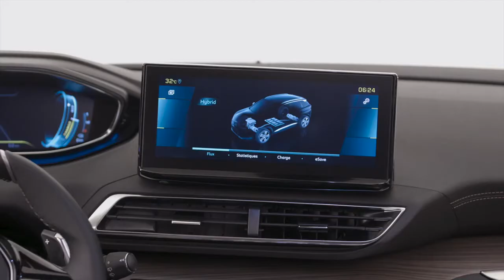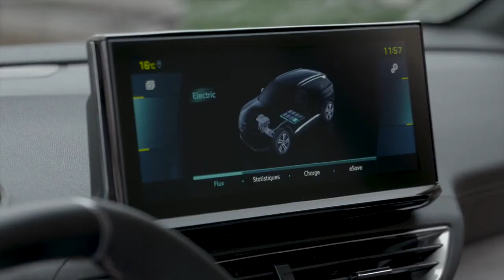the new SUV PEUGEOT 3008 GT Hybrid 2021 Blue Color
The SUV PEUGEOT 3008 GT HYBRID4 is approved according to the new WLTP protocol at 29g(1) from C0₂/km (1,3l/100km) and 59 km(2) range in 100% electric mode.
By offering this SUV AWD with an equivalent power of 300 hp (or 220 kW) with C0₂ emissions at the best level on the hybrid market, PEUGEOT is resolutely committed to an energy transition ever stronger in sensations.
HYBRID4 300 e-EAT8 / 4-wheel drive / from 29g/C02 per km and up to 59 km of 100% electric range (according to the WLTP protocol),
HYBRID 225 e-EAT8 / 2-wheel drive / from 30g/C02 per km and up to 56 km of 100% electric range (according to WLTP protocol).
Remarkably efficient and powerful, the HYBRID 4300 e-EAT8 version was created by combining a 200hp (or 147kW) PureTech engine and two electric engines: one at the front coupled to the e-EAT8 gearbox that reaches 110hp (or 81kW) and the second positioned on the rear axle for 112hp (or 83kW).
PEUGEOT 3008GT, PEUGEOT3008 GT.